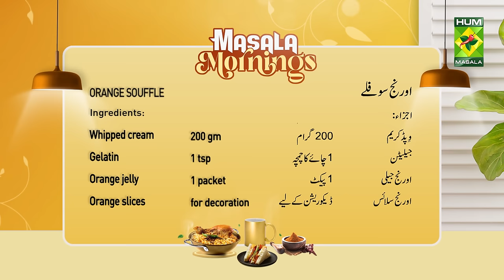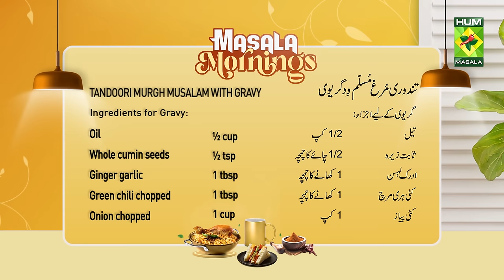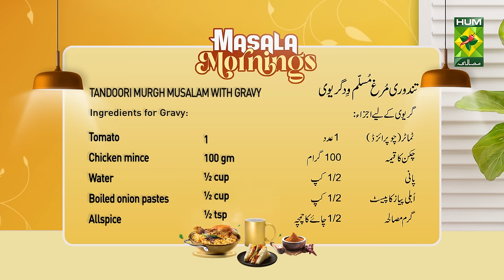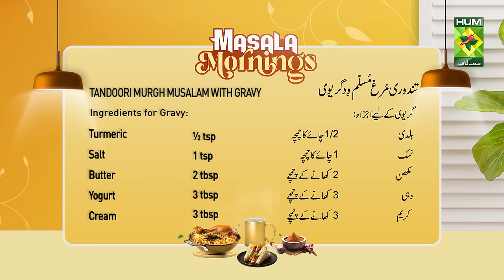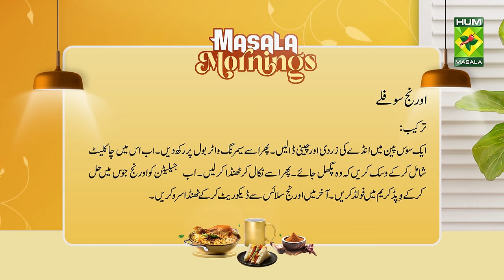Orange Souffle & Tandoori Murgh Musalam with Gravy | Masala Mornings | Chef Shireen | 12 Feb 24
Orange Souffle & Tandoori Murgh Musalam with Gravy | Masala Mornings | Chef Shireen | 12 Feb 24 | MasalaTv

ORANGE SOUFFLE RECIPE INGREDIENTS :
White chocolate 125 gm
Orange juice 125 gm
Whipped cream 200 gm
Gelatin 1 tsp
Orange jelly 1 packet
Orange slices for decoration

METHOD :
Put yolk, whole egg, and sugar in a saucepan kept over a bowl of simmering water, add in white chocolate, whisk till it melts, remove from heat, and cool, add dissolved gelatin, and orange juice and fold in whipped cream, decorate with orange slices, serve chilled.

TANDOORI MURGH MUSALAM WITH GRAVY RECIPE INGREDIENTS :

Ingredients for Marination :
Chicken 1 kg whole
Roasted and crushed cumin ½ tsp
Cashew nuts 2 tbsp grinded

METHOD :
Give cuts on chicken, marinate chicken with all the given ingredients for at least 4 - 6 hours, grill in the oven for 35 mins and roast well.

Ingredients for Gravy :
Whole cumin seeds ½ tsp
Ginger garlic 1 tbsp
Green chili chopped ground1 tbsp
Onion chopped 1 cup
Tomato choppered 1
Chicken mince 100 gm
Water ½ cup
Boiled onion pastes ½ cup

TO ASSEMBLE :
On a serving plate arrange chicken, pour gravy on it, and decorate the sides with cooked mince, coriander, mint leaves, and lemon wedges, drizzle cream and serve hot.